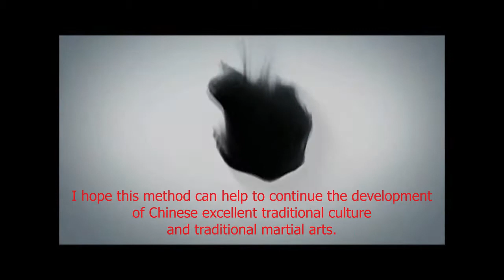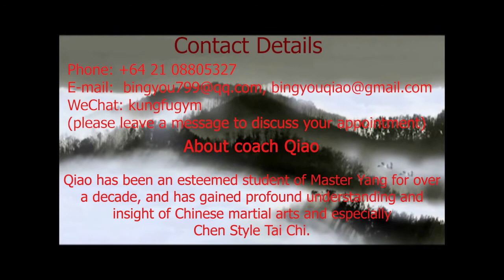Bingyou Qiao demonstrates Chen style Tai Chi moves - 05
Bingyou Qiao demonstrates 白鹤亮翅
 (White Crane Spreading Wings) followed by 斜行拗步
 (Oblique Steps) and 搂膝
 (Holding Up the Knee) forms of Chen style Tai Chi.